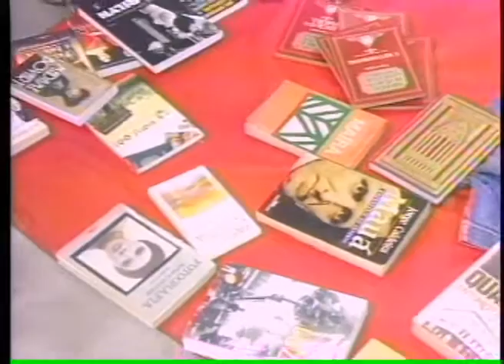BAND CIDADE 2ª EDIÇÃO 13_04_2013 - PARTE 2